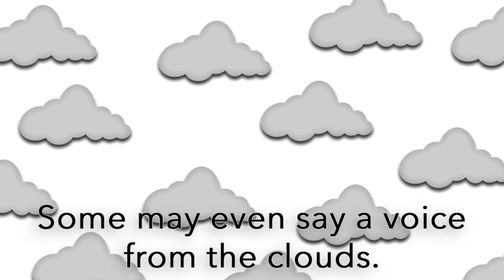KAYLA'S REDEMPTION? | Weather or Not Ep. 2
If you'll recall, last episode Jim won by a landslide. This week, Kayla is looking to finally win - or at least not lose so bad. Will this episode be Kayla's redemption round?